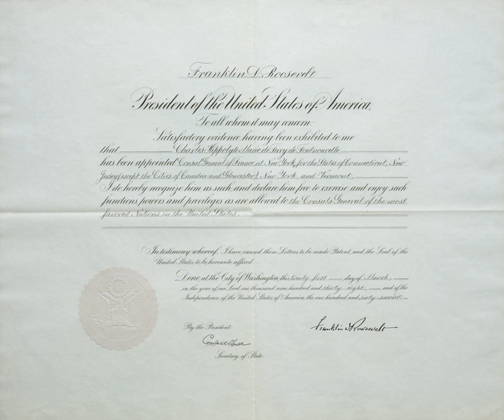Exequatur | Wikipedia audio article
This is an audio version of the Wikipedia Article:
Exequatur

00:00:17 1 International relations
00:00:56 2 Catholic Canon law
00:01:52 3 Other uses

- Socrates

SUMMARY
An exequatur is a legal document issued by a sovereign authority that permits the exercise or enforcement of a right within the jurisdiction of the authority. The word is a form of the Latin verb "exequi", which denotes "let it be executed".